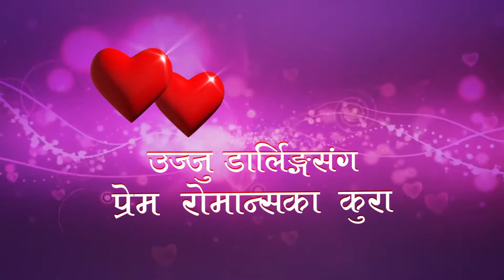Prem Ra Romance - Official Trailer (Love and Romance) Part 2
Prem Ra Romance - Official Trailer